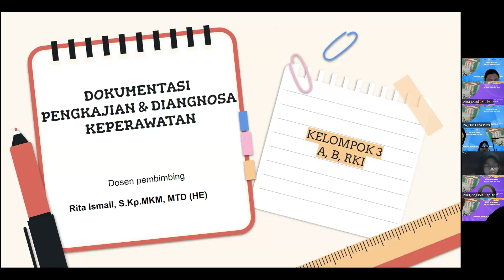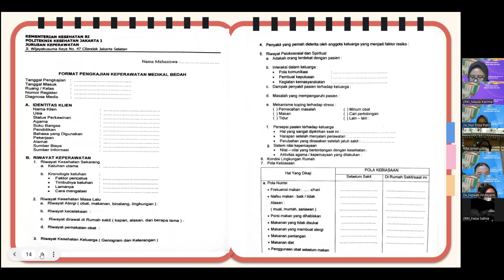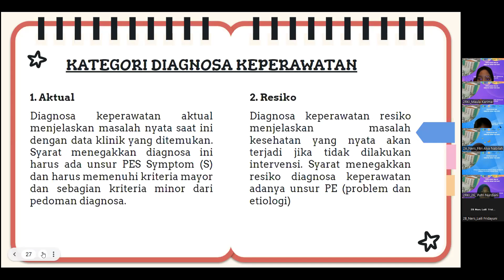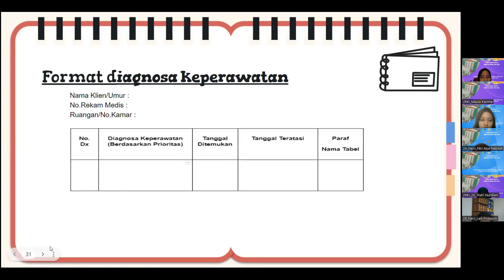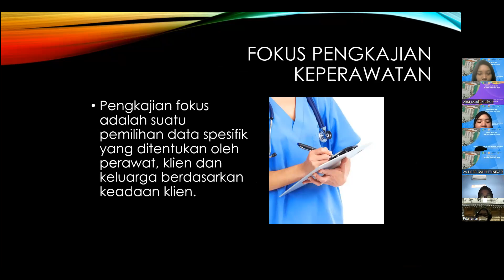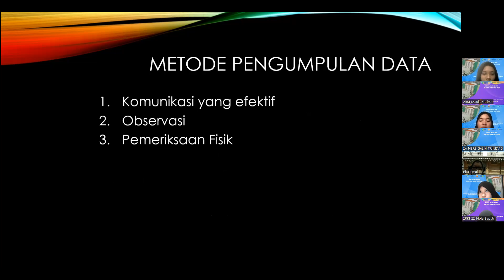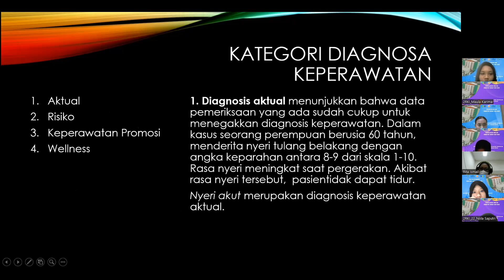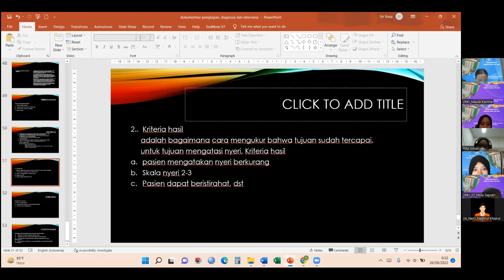Dokumentasi Keperawatan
Dosen: Bu rita
Materi: Presentasi Kelompok 3